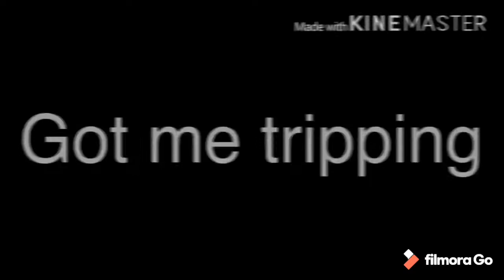• super psycho love • || gachaclub music video